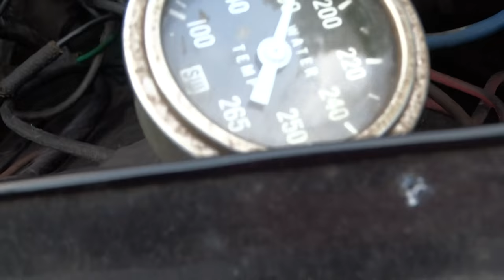73 CORVETTE BALDWIN MOTION BIG BLOCK REPLICA INSANE CAM, OPEN EXHAUST by Hotrod Ronnie Miller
This was a matching # 73 Corvette that my Son bought from me, but he said, "Dad I do not want any small block chevy in anything I drive. So we put this WILD ASS Big Block Chevy built by Mike Valentino in it and we never looked back. So F'n awesome. Thanks Mike.